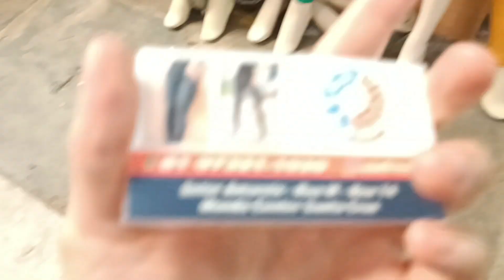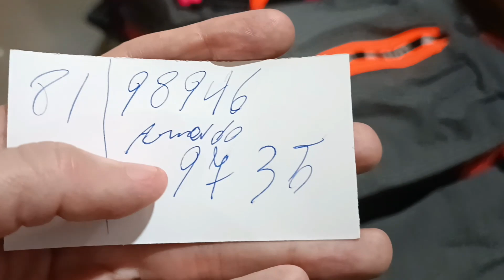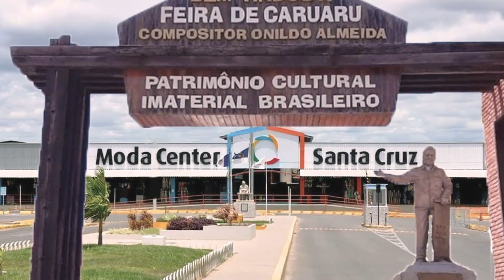FORNECEDORES MUITO BARATO EM SANTA CRUZ DO CAPIBARIBE PE PEÇAS APARTIR R$5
Olá amores, sejam bem vindos. Pra quem não me conhece me chamo Iral e pesquisei roupas baratas direto de fábrica. Espero que gostem.